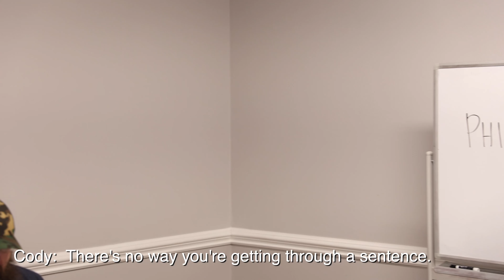Bloopers & Outtakes - Undercover Pastor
We had such a great time filming the staff Christmas video for you this year, "Undercover Pastor!" Enjoy these bloopers and outtakes!